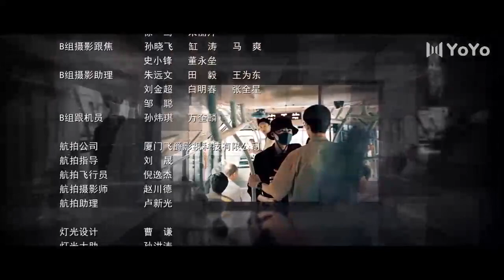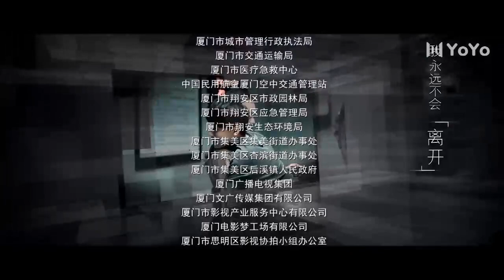【白敬亭Jingting Bai特辑】开端 | Reset EP01（白敬亭/赵今麦/刘涛/刘奕君/黄觉/刘丹）